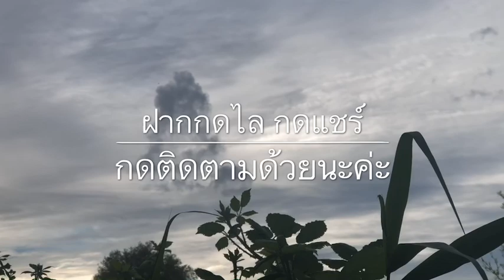เก็บเชอรี่สดๆจากสวนในเดนมาร์ก Vælg friske kirsebær fra haven 🍒 Pla Danmark แม่บ้านอินเตอร์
Vælg friske kirsebær fra haven🍒
เก็บเชอรี่สดๆจากสวนในเดนมาร์ก